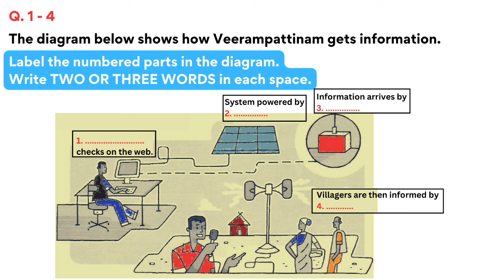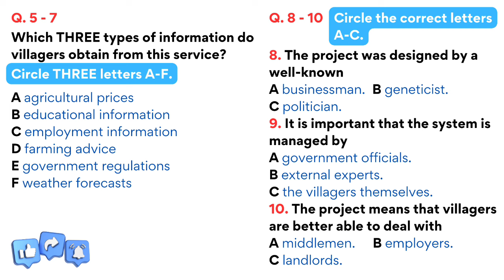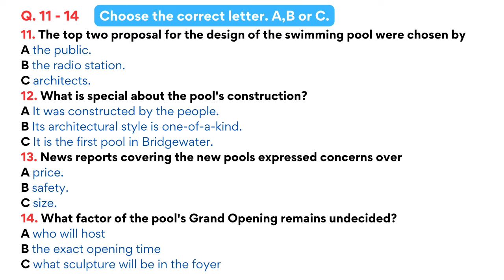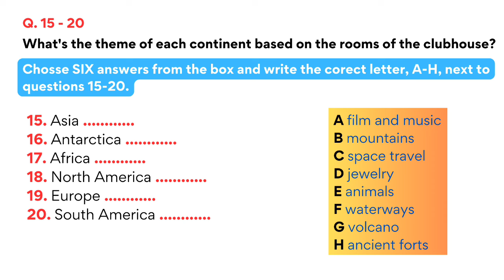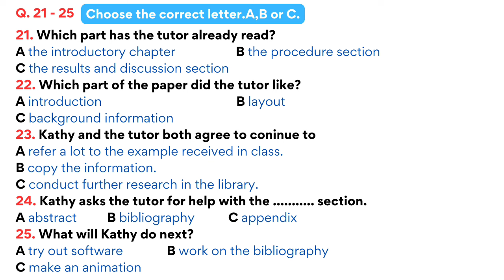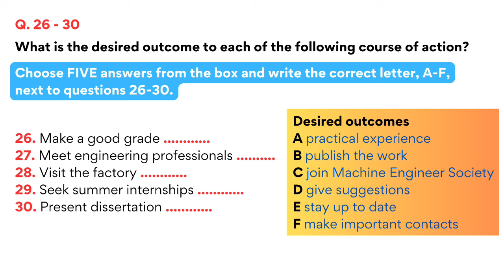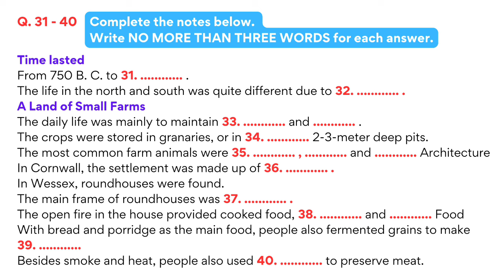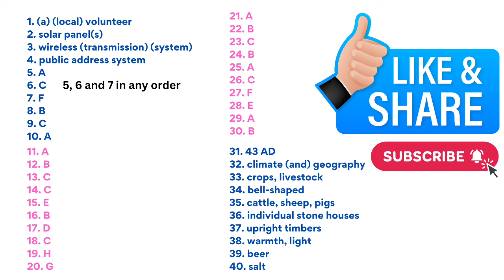IELTS Listening Practice Test 2023 with Answers